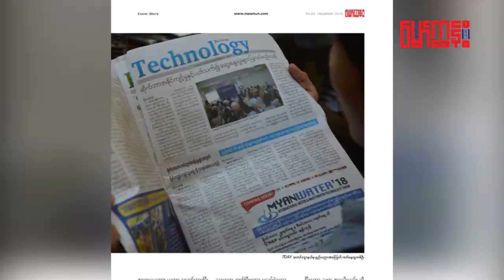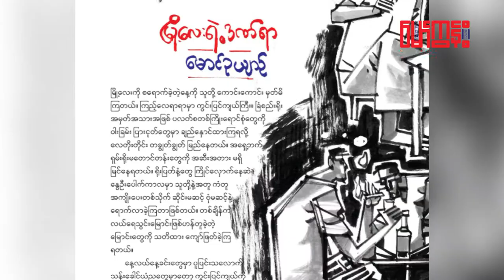Dec 2018 Promo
ဒီဇင္ဘာလထုတ္ ေမာ္ကြန္းမဂၢဇင္း အမွတ္ (၆ဝ)

၁။ ေလလြင့္ေခြးျပႆနာအျမန္ေျဖရွင္းပါ (ေဆာင္းပါး)
၂။ အနာဂတ္ကာလကို ပလတ္စတစ္အမိႈက္ေတြက ၿခိမ္းေျခာက္လာေန (ေဆာင္းပါး)
၃။ အြန္လိုင္းေပၚက အႏိုင္က်င့္မႈအေရးယူမႈမျပဳႏိုင္ေသး (မ်က္ႏွာဖံုးေဆာင္းပါး)။
၄။ ေကာင္းကင္မုဆိုးကို ဖမ္းဆီးသူ (ဘဝသရုပ္ေဖာ္)
၅။ ပင္လံုဆိုတဲ့ ဒိုမီႏိုဖဲတစ္ခ်ပ္ (သံုးသပ္ခ်က္)
၆။ ၿမိဳ႕ေလးရဲ႕ ဒဏ္ရာ (အေမ့ခံ)
၇။ ကိုယ္ဝန္ေဆာင္အမ်ိဳးသမီးဆိုတာဘုန္းနိမ့္သတဲ့လား (အက္ေဆး)
၈။ မဲေခါင္ကိုေမာင္ပိုင္မစီးပါနဲ႔ (Postcard)
၉။ စားသံုးသူကာကြယ္ေရးဆိုတာ (ပညာေပး)
၁၀။ လန္ခ်န္မဲေခါင္ရဲေရႏိုင္ငံေရး (ခရီးသြား)
၁၁။ ျဗဳန္းေဆးသူမ်ား (ဓါတ္ပံု)။
၁၂။ သြယ္လ်ဝိတ္က်သြားေသာလႈပ္ရွားသူမ်ား (သေရာ္စာ)။
၁၃။ ပန္းခ်ီပန္းတစ္ပြင့္ (စာအုပ္အညႊန္း)။
၁၄။ ကာတြန္း
၁၅။ အိမ္ထဲကဖားပ်ံမ်ား (ကဗ်ာ)
၁၆။ ေဒါက္တာေဇာ္ဦး(အမႈေဆာင္ဒါရိုက္တာ)ျမန္မာ့ဖြံ႔ၿဖိဳးတိုးတက္ေရးအရင္းအျမစ္အဖြ႔ဲအစည္း - စီးပြားေရးႏွင့္လူမႈဖြံ႔ၿဖိဳးတိုးတက္ေရးအဖြဲ႔ (MDRI - CESD) (အင္တာဗ်ဴး)
၁၇။ အညာရြာ၊ ကဗ်ာရြာ၊ ေမာင္စြမ္းရည္တို႔ရြာ (Remembrance)

ဒီဇင်ဘာလထုတ် မော်ကွန်းမဂ္ဂဇင်း အမှတ် (၆ဝ)

၁။ လေလွင့်ခွေးပြဿနာအမြန်ဖြေရှင်းပါ (ဆောင်းပါး)
၂။ အနာဂတ်ကာလကို ပလတ်စတစ်အမှိုက်တွေက ခြိမ်းခြောက်လာနေ (ဆောင်းပါး)
၃။ အွန်လိုင်းပေါ်က အနိုင်ကျင့်မှုအရေးယူမှုမပြုနိုင်သေး (မျက်နှာဖုံးဆောင်းပါး)။
၄။ ကောင်းကင်မုဆိုးကို ဖမ်းဆီးသူ (ဘဝသရုပ်ဖော်)
၅။ ပင်လုံဆိုတဲ့ ဒိုမီနိုဖဲတစ်ချပ် (သုံးသပ်ချက်)
၆။ မြို့လေးရဲ့ ဒဏ်ရာ (အမေ့ခံ)
၇။ ကိုယ်ဝန်ဆောင်အမျိုးသမီးဆိုတာဘုန်းနိမ့်သတဲ့လား (အက်ဆေး)
၈။ မဲခေါင်ကိုမောင်ပိုင်မစီးပါနဲ့ (Postcard)
၉။ စားသုံးသူကာကွယ်ရေးဆိုတာ (ပညာပေး)
၁၀။ လန်ချန်မဲခေါင်ရဲရေနိုင်ငံရေး (ခရီးသွား)
၁၁။ ဗြုန်းဆေးသူများ (ဓါတ်ပုံ)။
၁၂။ သွယ်လျဝိတ်ကျသွားသောလှုပ်ရှားသူများ (သရော်စာ)။
၁၃။ ပန်းချီပန်းတစ်ပွင့် (စာအုပ်အညွှန်း)။
၁၄။ ကာတွန်း
၁၅။ အိမ်ထဲကဖားပျံများ (ကဗျာ)
၁၆။ ဒေါက်တာဇော်ဦး(အမှုဆောင်ဒါရိုက်တာ)မြန်မာ့ဖွံ့ဖြိုးတိုးတက်ရေးအရင်းအမြစ်အဖွ့ဲအစည်း - စီးပွားရေးနှင့်လူမှုဖွံ့ဖြိုးတိုးတက်ရေးအဖွဲ့ (MDRI - CESD) (အင်တာဗျူး)
၁၇။ အညာရွာ၊ ကဗျာရွာ၊ မောင်စွမ်းရည်တို့ရွာ (Remembrance)